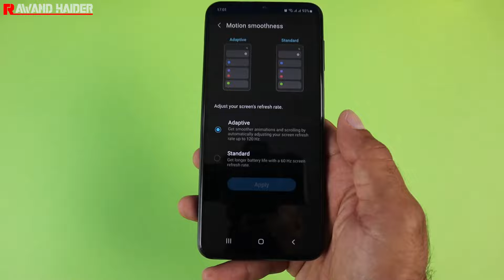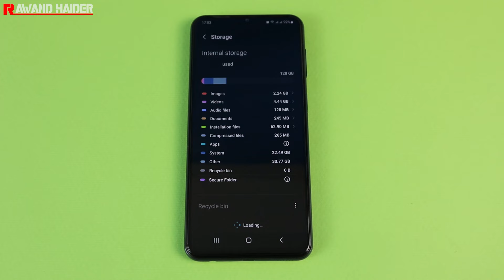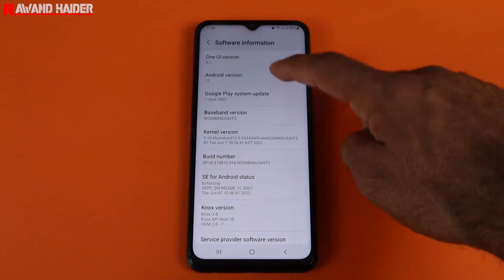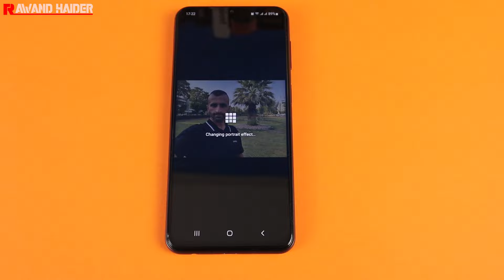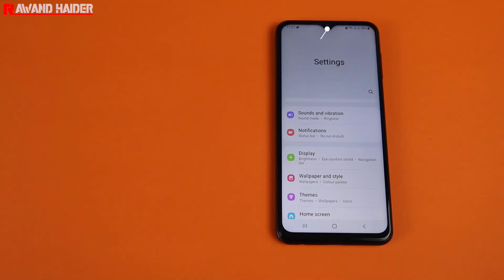بەهێز لە کارایی و ئاست بەرز لە پاتری ~ Samsung Galaxy M33 Kurdish Review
Samsung Galaxy M33 Kurdish Review
هەڵسەنگاندنی تەواوەتی سامسۆنگ گالاکسی ئێم ٣٣

Rawand Haider / Your #1 Source About All Things Samsung

ڕەوەند حەیدەر یەکەمین کەناڵی یوتیوبە تایبەت بە بەرهەمەکانی سامسۆنگ لە کوردستان.

بەشداربە
 لە کەناڵەکە بۆ بە ئاگابوون لە ڤیدیۆ نوێیەکان.